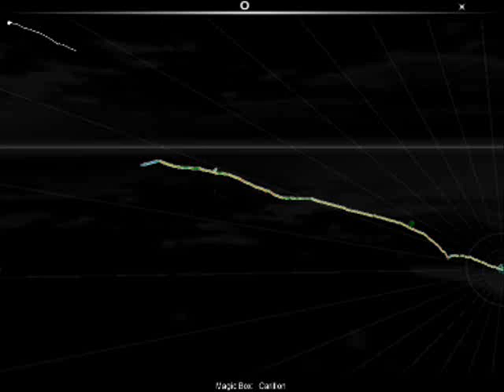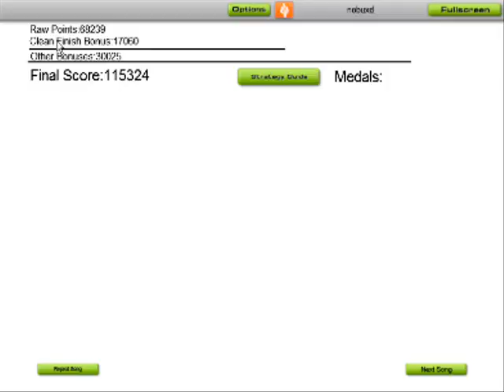Magic Box - Carillon on Audiosurf (Ninja Mono Ironmode Stealth)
Another Magic Box.. But the Original!

Here's me playing Magic Box by Carillon on Audiosurf. I believe this is the original song of Magic Box that inspired DJ's to make a mix of this song. But yeah. Here's the original song that I believe it is. :D

Enjoy, Rate, Thanks! :3